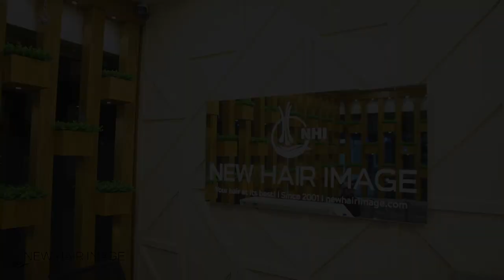Can we do Wudu and Ghusl in Hair Wig / Hair Patch ?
Over client requested me plz share complete video regarding about wazoo and ghusl by using hair wig or hair patch  and hair system.
Yes, You Take Wudu /Wazoo by using hair patch and also perform Gusal /Ghusl by using hair wig or hair unit

Non Surgical Hair Replacement is very Safe treatment  ,No side effects of hair patch, not disturb your prays
wazoo/Ghuslinhairpatch

Our branch located in Lahore best hair patches available in Lahore

ADDRESS : New Hair Image siddiq trade center M-86 Gulberg ll LAHORE

PRICE RANG : 23 thousand upto 35 thousand depend upon hair unit / Hair system quality